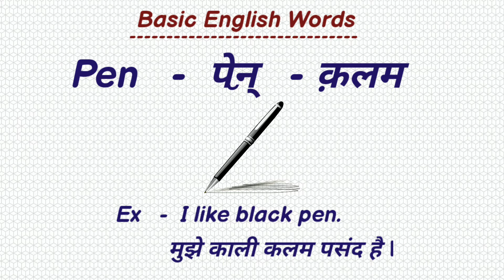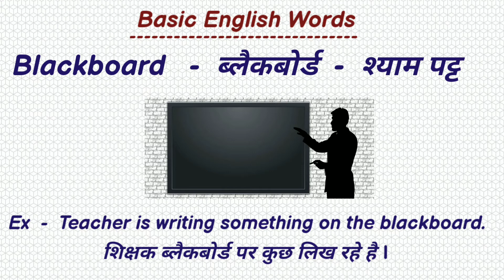Basic English words for beginners||Daily common English words||Daily English speaking practice